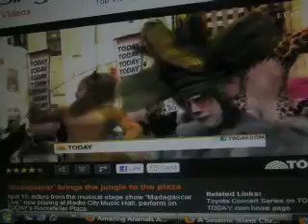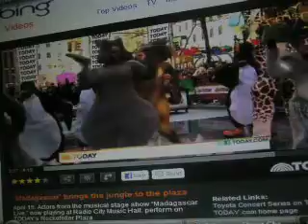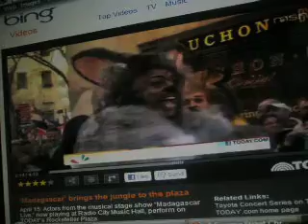Woody Woodpecker's Nuthouse Coaster